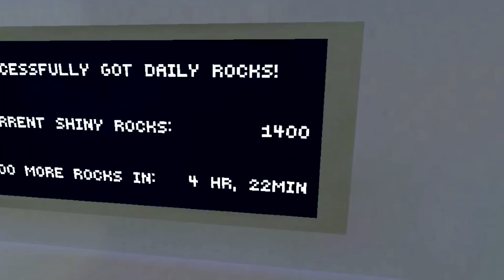*BREAKING* | Gorilla Tag now has DEVELOPERS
Gorilla Tag has Gotten Developers!